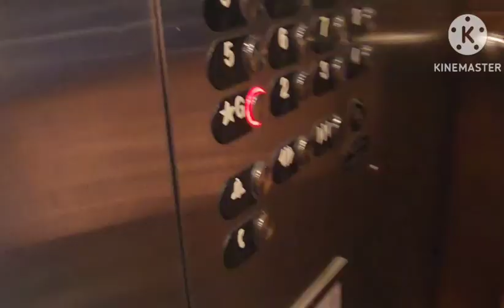Goodbye from the myrtle beach and welcome to Rock hill.